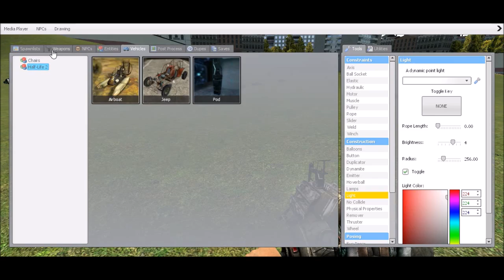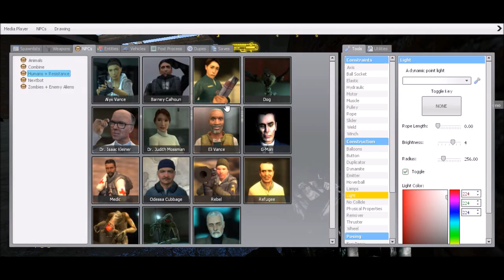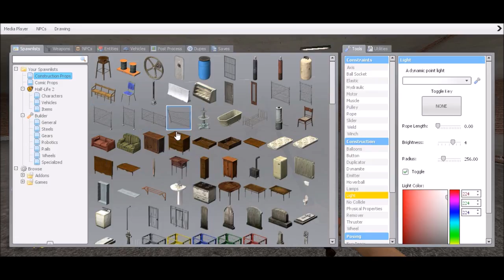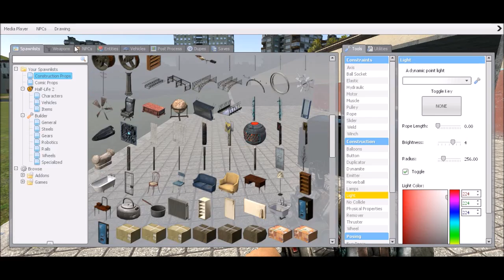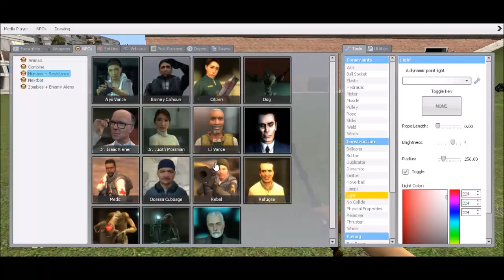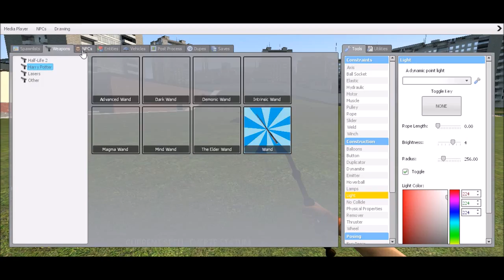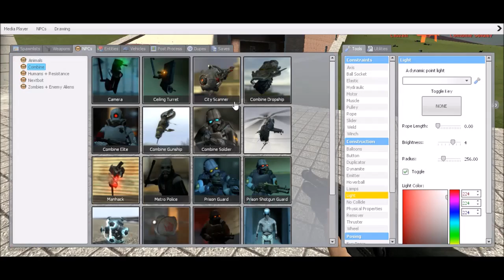Garry's Mod| Sandbox| IMMA BE A MAGICIAN!!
I really do apologize for putting off uploading for this long (Christmas stuff man ) , but this is an episode of me that you'll really enjoy today i tested out the harry potter mod.

If you already own Gmod and would like to play with me.. add me on steam and i may feature you in an upcoming video